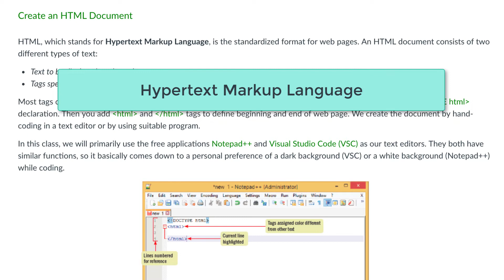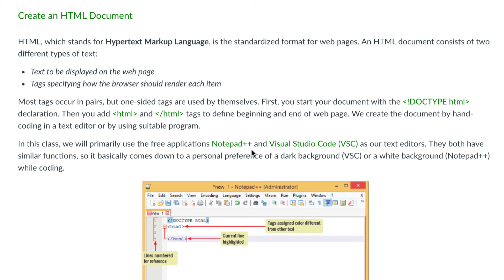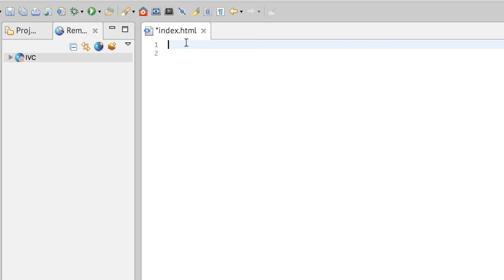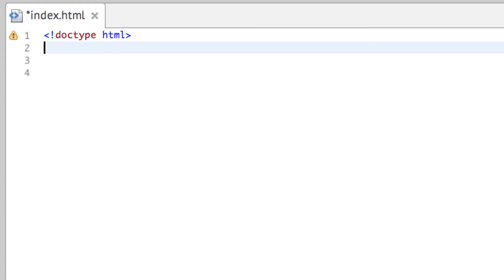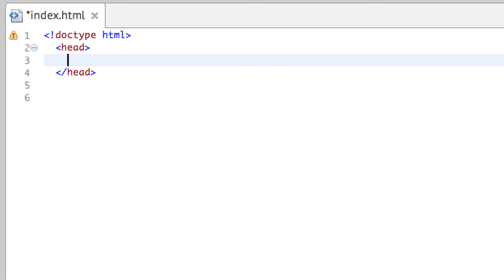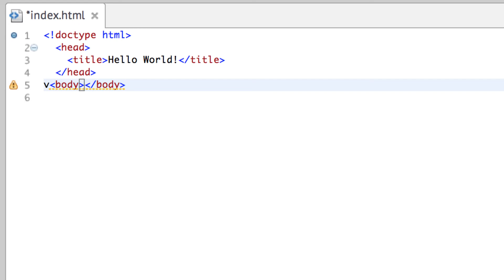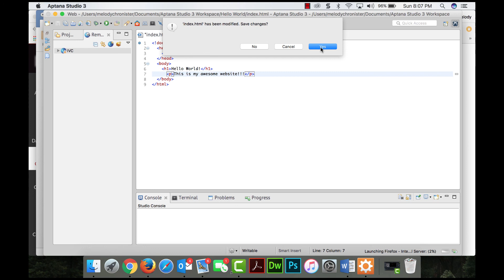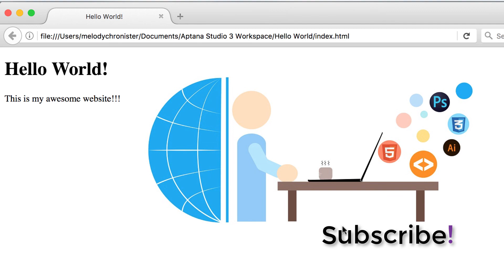Hello World! HTML5 Code Basics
Explain the basic HTML 5 Structure using Aptana Studio 3.

Table of Contents:

01:39 - Marker